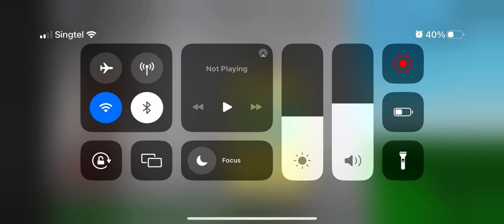(Before upgrade) Roblox HDB Lifts: 2010s ULift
The developer, TheCrappyComputer475, has confirmed that this specific lift I filmed will be upgraded. So here's one last ride before the upgrade.